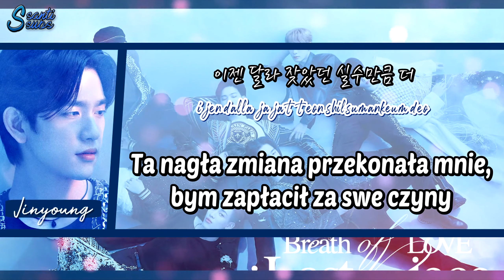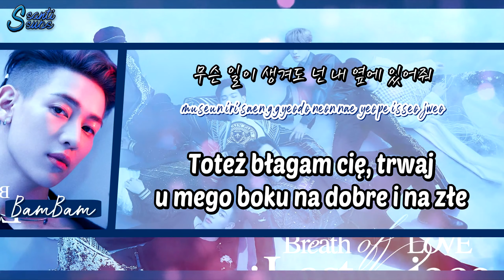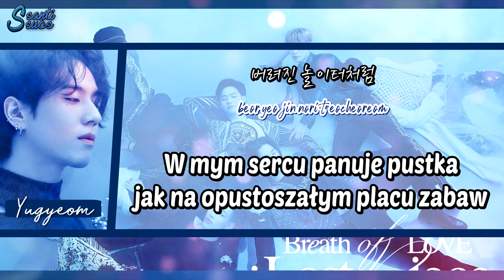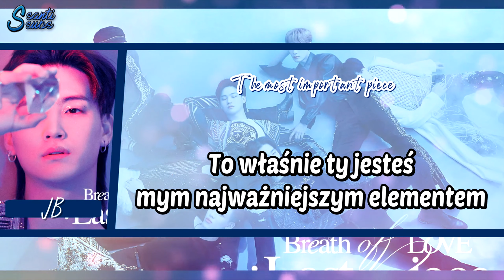GOT7 - Last Piece [polskie napisy / PL SUB]